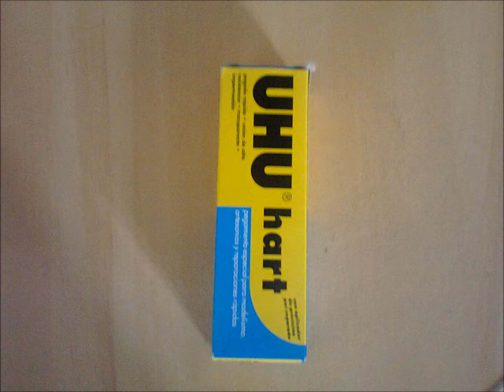Ciranda das Sete Notas- solista- Alexandre Santos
Concerto, Heitor Villa Lobos